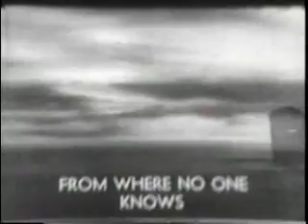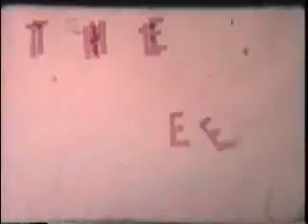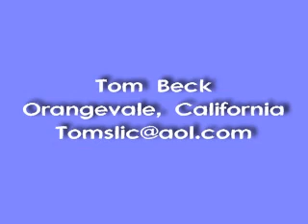Alpental 1975 super 8 movie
I made this movie in 1975 with a Super 8 Camera. Some of the beginning frames are from an old Sci Fi movie called The Thing. I had a lot of fun splicing all the film together!
I have a lot of good memories Skiing at Alpental.
Give the movie a chance there are some funny moments along with a few good ski shots.
Tom